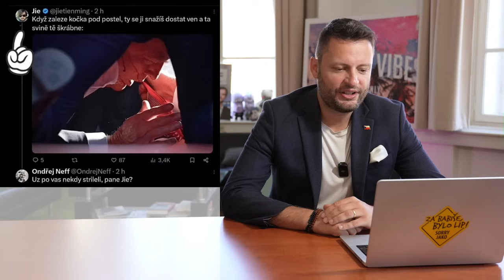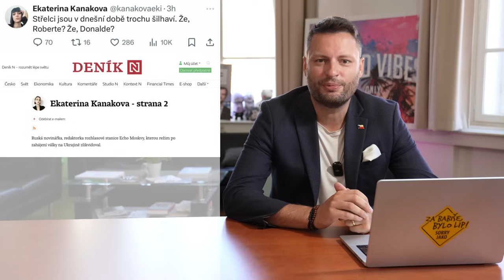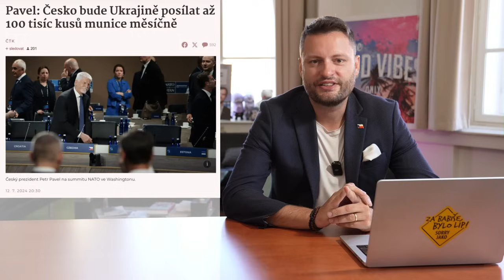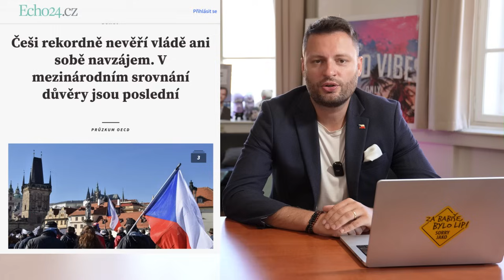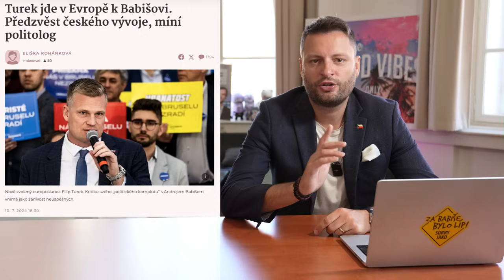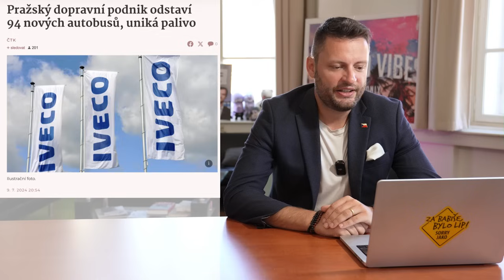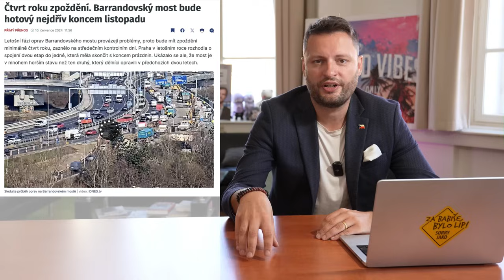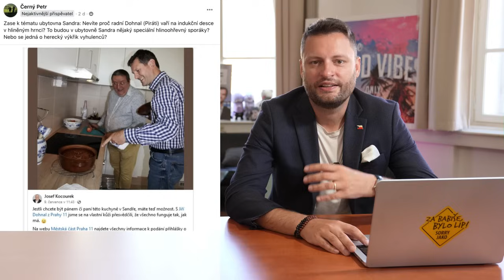Naši politici místo zklidnění dál rozdělují společnost. Reakcím novinářů neuvěříte. | Čau Praho! #92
Čau Praho! 🇨🇿 Nedlouho po atentátu na slovenského premiéra Fica došlo ke střelbě i na amerického kandidáta na prezidenta Donalda Trumpa. Místo snahy o zklidnění emocí někteří naši politici nadále rozdělují společnost. Nebudete věřit, jak tento nechutný útok komentovali někteří naši novináři a podporovatelé pětikoalice.

👉 Fialova vláda chce potichu schválit český Green Deal. Jen benzin kvůli tomu zdraží o 10 korun za litr. Zdraží i energie a spousta dalších věcí. Média o tom nepíší a pětikoalice to “chytře” realizuje v létě, kdy je většina lidí na dovolených.

👉 Už teď přitom Češi platí za energie nejvíc ze všech zemí bývalého východního bloku. Platíme ceny jako na západě, ale dostáváme východní platy. Tím se Fiala nechlubí, ale je to dopad jeho neschopnosti řešit zásadní problémy České republiky.

👉 Tím zdražování nekončí. Pětikoalice chce protlačit vyšší poplatky i za TV a rozhlas. Česká televize a rozhlas přitom už teď požírají miliardy a bohužel mají k objektivní žurnalistice daleko. Proto jsem také podal stížnost na Radu ČT kvůli nevyváženým zprávám a upozaďování hlasů opozice.

👉 V Praze pirát Hřib nakoupil 94 autobusů, které nejezdí - teče jim nafta a musely být odstaveny. Navíc i natiskl lístky, které se nevejdou do označovače! Už je to taková klasika. Na co Piráti sáhnou..

👉Barrandovský most má opět zpoždění. Hotový bude nejdřív koncem listopadu. Vyzývám náměstka Hřiba, aby urgentně a prioritně zkoordinoval uzavírky, jinak nás v září a říjnu čeká hotové peklo.

👉 Kromě toho všeho si Hřib udělal na internetu ještě vlastní anketu a zjistil, že 41 % Pražanů chce dotovat nákladní kola. Je smutné, že s tolika problémy, kterými Praha trpí, řeší náměstek jako hlavní téma zrovna tohle..

To vše a mnohem víc se dozvíte v 92. dílu mého politického podcastu. Děkuji vám předem za zhlédnutí a prosím o další sdílení, ať se pravdu dozví co nejvíc lidí! Těším se na dotazy i komentáře!